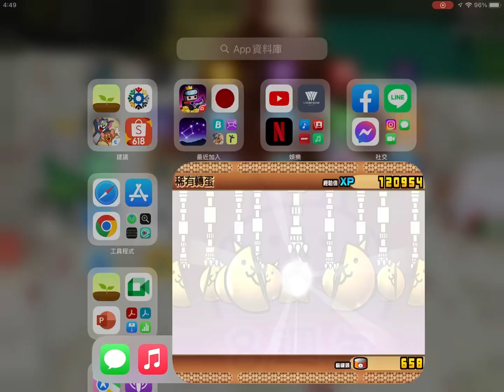這樣運氣算不算好？